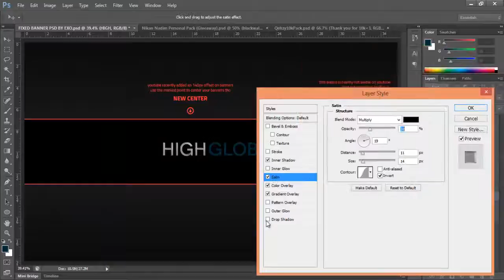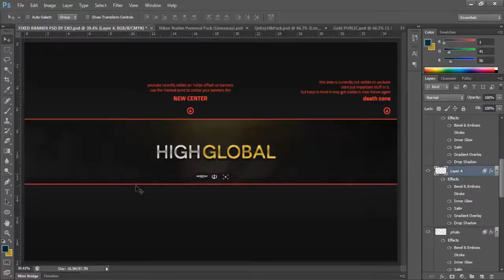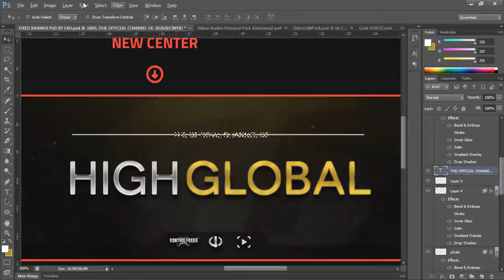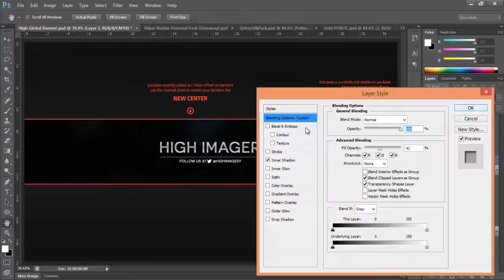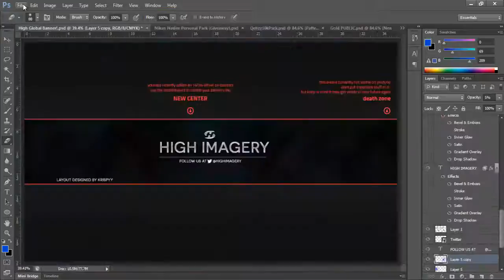High Imagery 1K RC Response By KrispYY (2in1)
Wassup Guys Its Krispyy here with another video ;)

WISH ME LUCK I HOPE I GET IN!